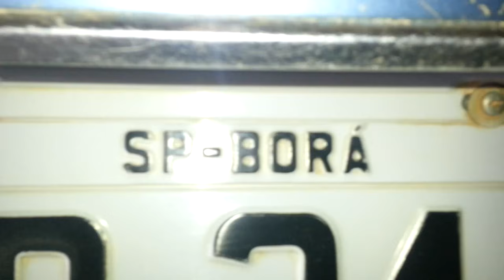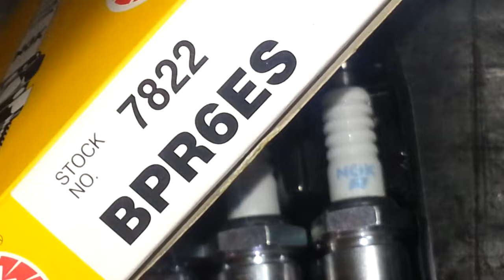Silvio Carburadores Santana GLS do Marcos de Borá,Sp Serie "Affe Maria"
Este realmente foi um serviço intenso e com bastante problemas,alem da carbuação,ignição, tinhamos problemas GRAVES na mecanica e eletrica !
Precisamos da ajuda do Junior da JrCar!
Mas no Final deu tudo certo!

A Serie Affe Maria, é justamente aquela que a gente começa mexendo no carburador, acaba achando trocentos problemas causados por mecanicos orelhudos !